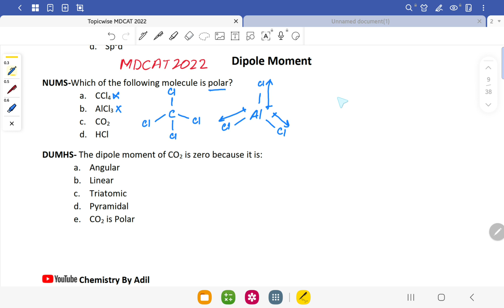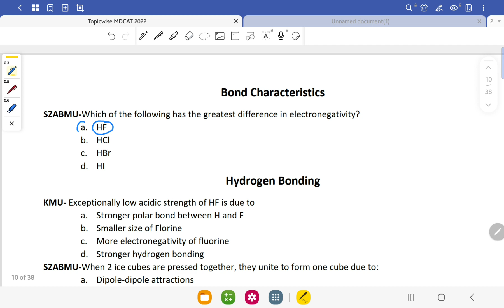Dipole moment Questions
MDCAT 2022 questions from dipole moment in all papers. KMU DUMHS UHS SZABMU BUMHS NUMS